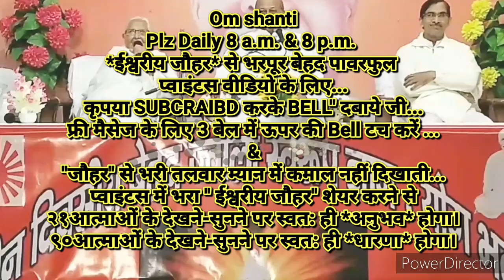कौन-से संस्कार मिटाने चाहिए? *कौन से संस्कार इमर्ज करना चाहिए* उसका 🇲🇰ईश्वरीय🇲🇰 🧘अभ्यास🧘